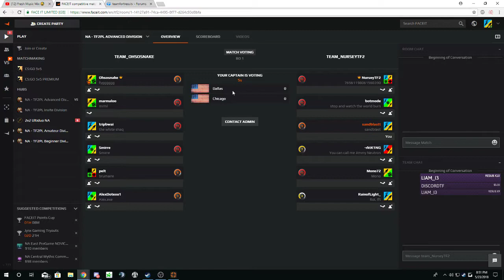TF2 Stream Highlight: botmode....